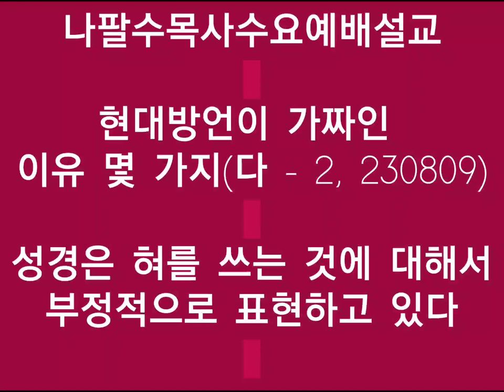●●초강추●● 현대방언이 가짜인 이유 몇 가지(다 - 2) - 성경은 혀를 쓰는 것에 대해서 부정적으로 표현하고 있다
선교계좌 : 농협, 하늘소망교회, 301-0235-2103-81
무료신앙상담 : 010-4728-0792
카톡아이디 : napalsu9